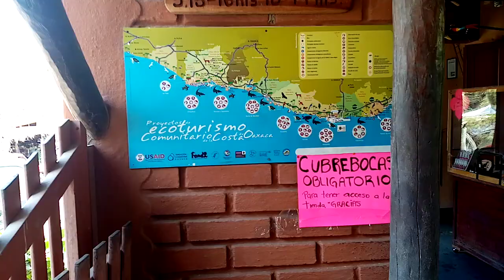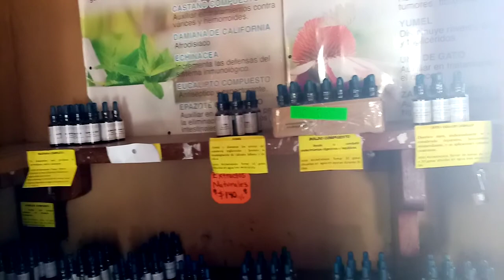Fabrica de cosméticos naturales en mazunte Oaxaca